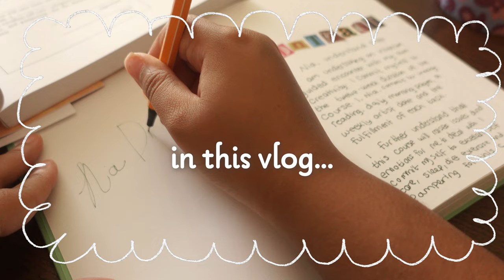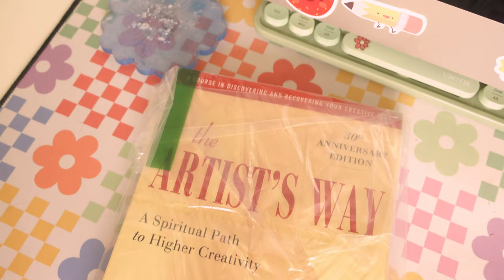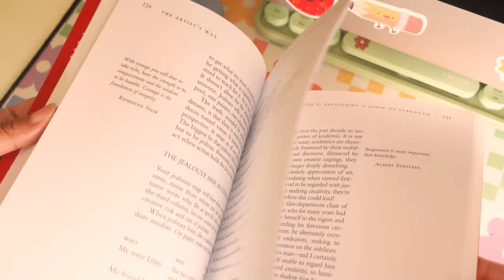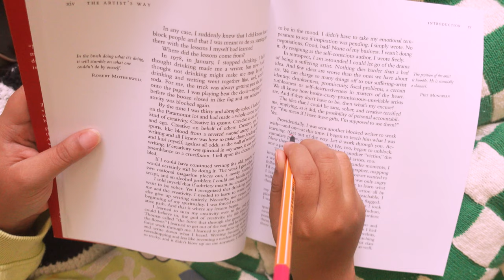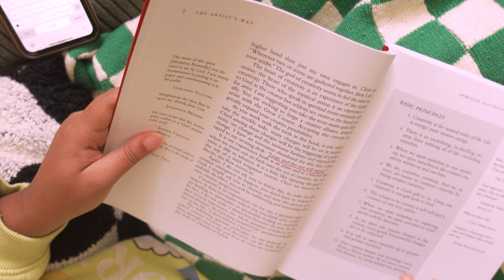burnout diaries 📓 job hunting + starting the artists way (week 0) 📚✨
Pamper yourself and elevate your everyday with Ana Luisa :)

✹ hello friends! ✹

Today's video is a little bit slower - In this more introspective video, I explore my experience with burnout and how I'm using "The Artist's Way" as a tool for recovery. As well as some freelance hunting!! It's basically a peek into my life right now, with all its ups and downs

✹ music ✹